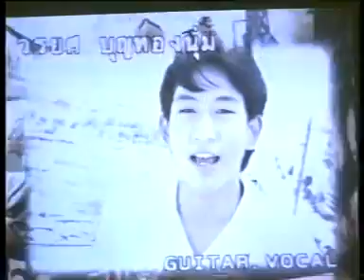แสดงสดวง 11RD Live@LeoGotto 31-5-2539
เครดิต...คุณ Treechao Pandeekul